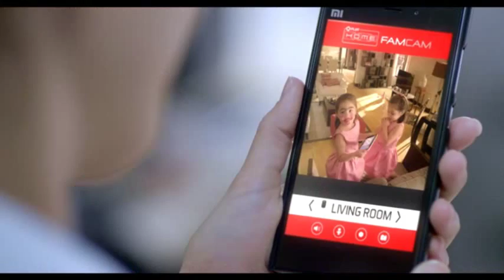REPLAY: CEC Dragons vs. CIT-U Willdkittens (Part 2)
Here's the replay of the Cesafi 2015 basketball tournament's High School Division held at the Cebu Coliseum on Tuesday, August 11, 2015.